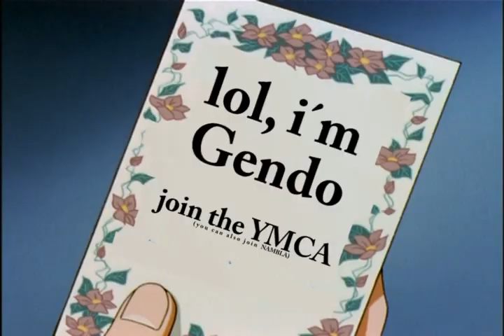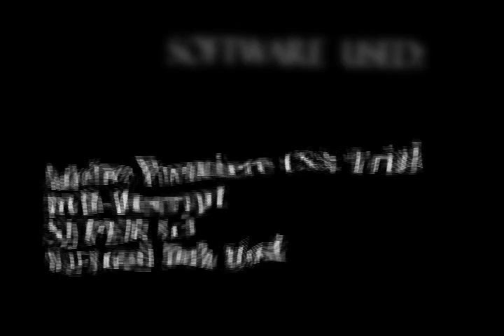Neon Genesis Evangelion AMV: YMCA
This AMV was created for the annual Aninite AMV Contest in 2008.
Its primarily a fun amv that parodies the dubious christian connection of Neon Genesis Evangelion.

Part1 is the angry german kid shinji
Part2 is the main AMV with YMCA and NGE
Part3 is simply a joke about uber-violent NGE AMVs
Part4 outro, cut to the great rick astley